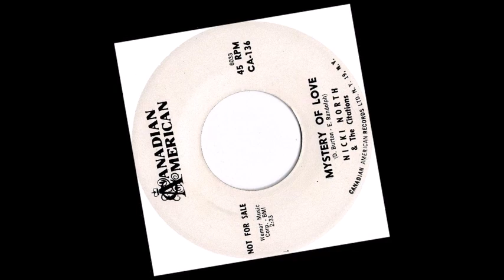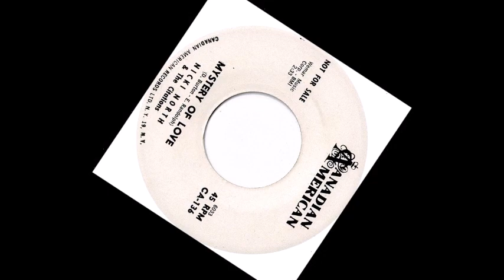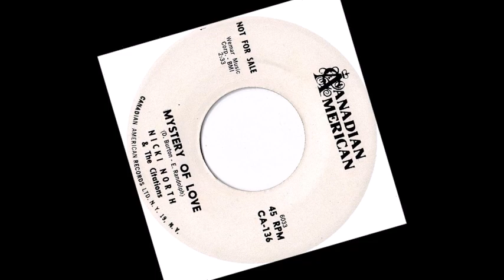DOO WOP Nicki North and The Citations - Mystery Of Love (1962)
Released on Canadian American 136 /
 VA - Doo Wop Buffet: Volume 4